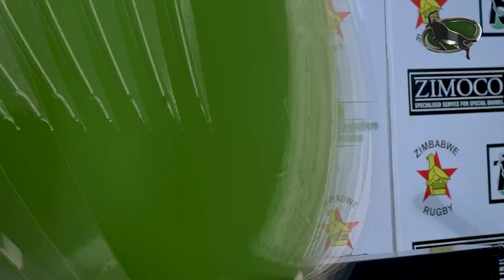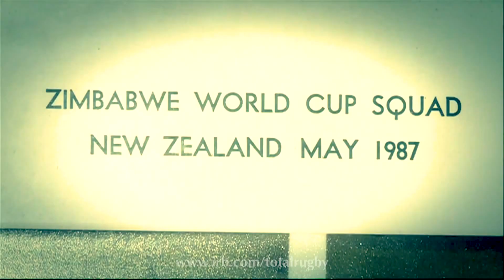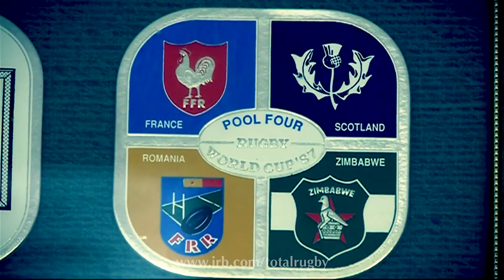Sables Sponsors Evening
The Sables hosted a sponsors event were groundbreaking announcements were made.